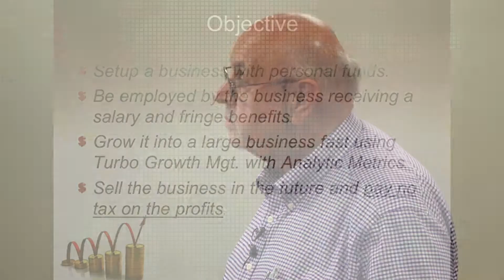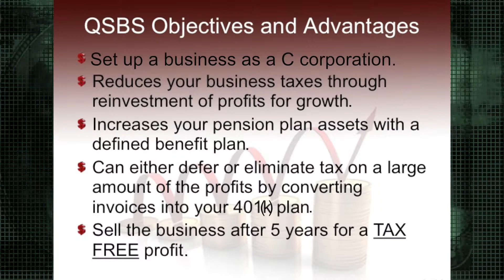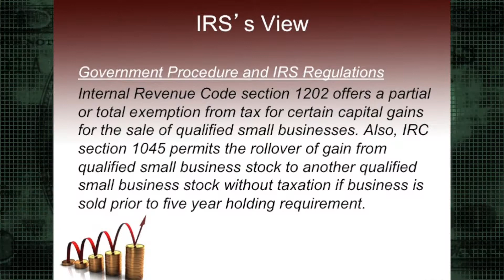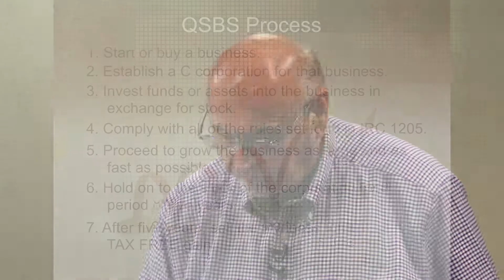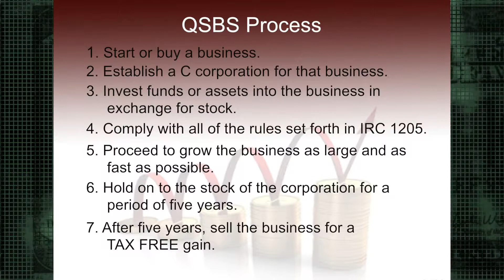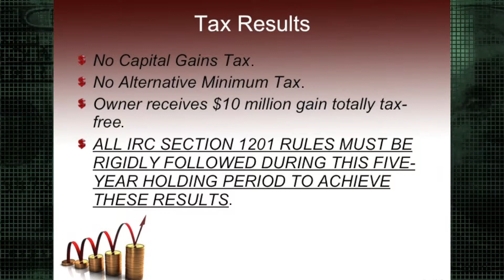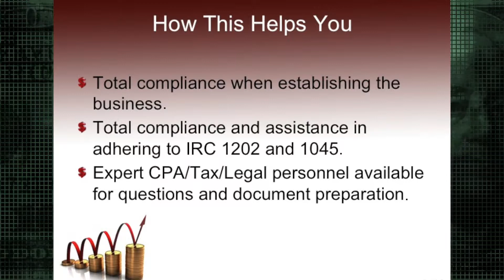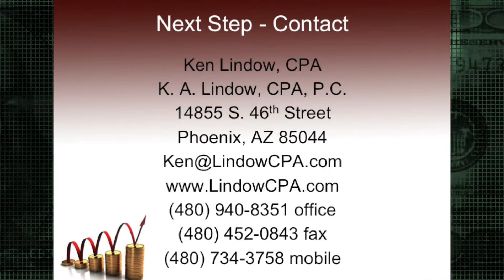Qualified Small Business Stock QSBS Explained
Learn the sophisticated strategy for starting a business that can be sold TAX FREE in 5 years.